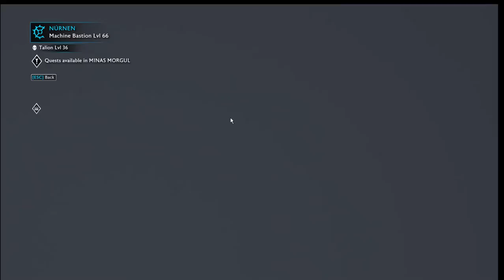Middle-Earth: Shadow of War - Episode 24: World Tour.